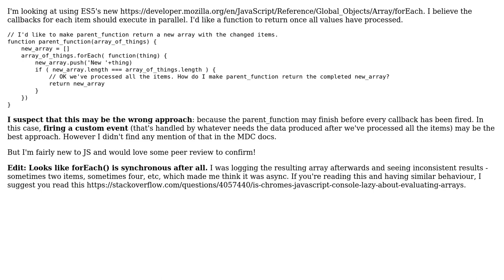ES5: Returning parent function once all items have called back with a forEach (2 Solutions!!)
ES5: Returning parent function once all items have called back with a forEach

With thanks & praise to God, and with thanks to the many people who have made this project possible! | Content (except music & images) licensed under CC BY-SA | Music | Images & others | With thanks to user mikemaccana user Christian Hagendorn user Bergi and the Stack Exchange Network Trademarks are property of their respective owners. You are responsible for your own actions.